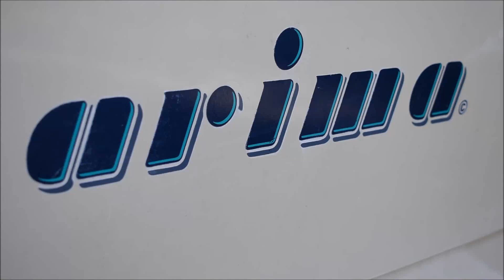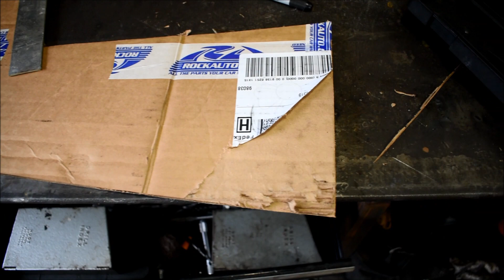Arima Sea Ranger 19 Kicker bracket, Cardboard Template, Aluminum Fabrication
Follow me as i replicate my kicker bracket with nothing but a piece of cardboard and a sharpie. We will build the whole bracket out of wood to save as a future template to build them easy as well as produce some quantity for other Arima owners.

If you are interested in purchasing one of these brackets please DM me here or on Arimaowners, my handle there is
Longfield1